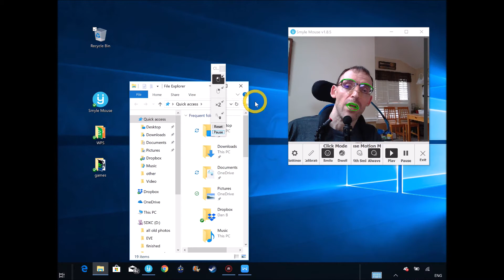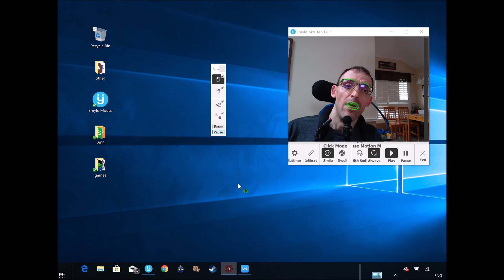Next-Gen Head Mouse Software for Disabilities – Control via Webcam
Smyle Mouse is the next-gen in head mouse software technology. This award-winning & patented* head motion mouse software enables hands-free control of your computer using simple facial gestures like gentle head movements and smiling. All gestures are detected through a standard webcam.

Smyle Mouse is designed for individuals who have difficulty using their hands due to Spinal Cord Injuries, Multiple Sclerosis, ALS, Carpal Tunnel Syndrome, Arthritis, Cerebral Palsy, and other neuro-muscular conditions.

Watch Todd introduce and demo Smyle Mouse in this video.

US Patents #9013264, 9785242, 10137363, 10191558. Additional patents pending.